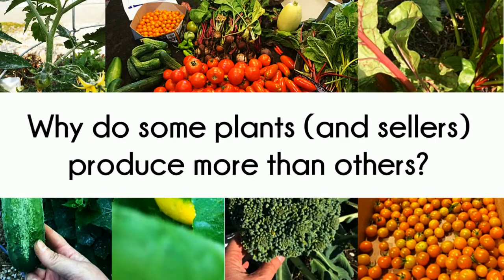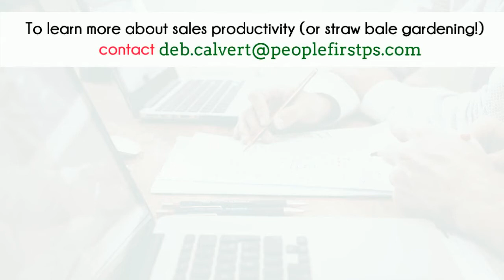Hard Work Pays in Selling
Gardening is a great metaphor for selling. The essentials are all the same -- create a fertile environment, plant a seed, nurture the emerging seedling, fertilize the plant, and reap the harvest! The videos in this series each contain lessons about selling with some interesting insights about straw bale gardening, too.